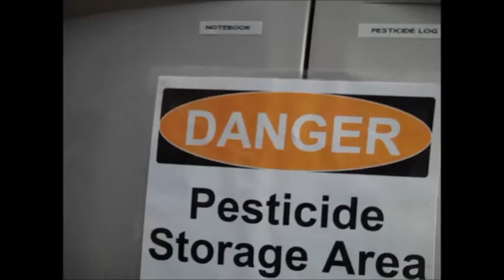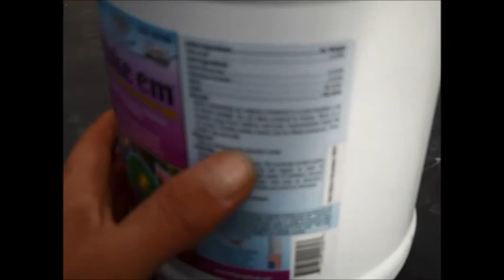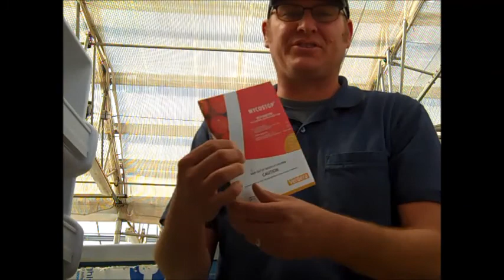Integrated Pest Managemnt YC Style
The basics of using Integrated Pest Management